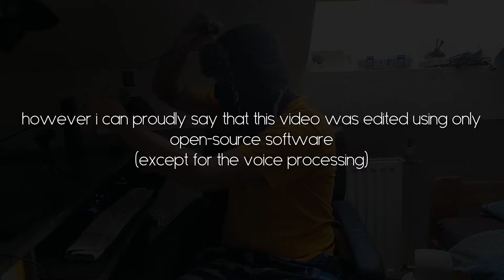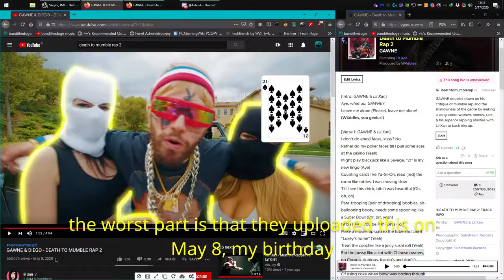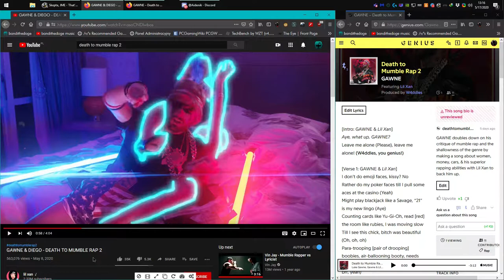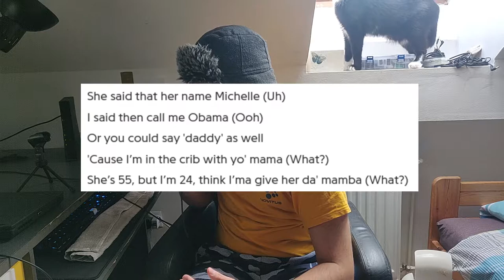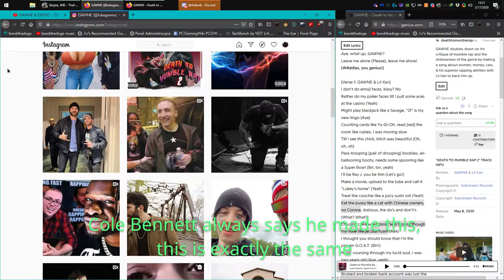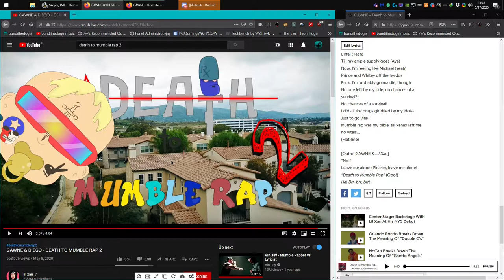"death to mumble rap 2" - or how not to follow up a train wreck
this video is an absolute mess. it's been in the works since early May and it's not even that good. i considered just scrapping it but one person pretty much forced me into finishing this piece of shit. thank you.